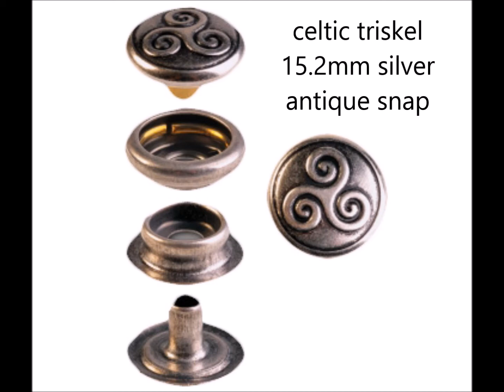Snap options for kilts by Kilt This!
These are our options to replace the standard snaps on our kilts for an upgrade to highlight the design with your personal touch. Customize your kilt when you order from Kilt This!